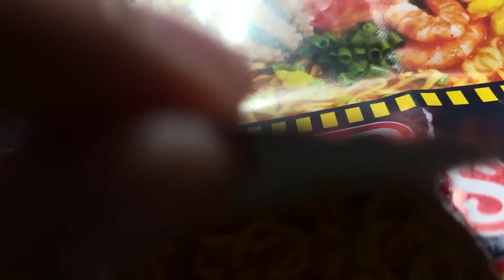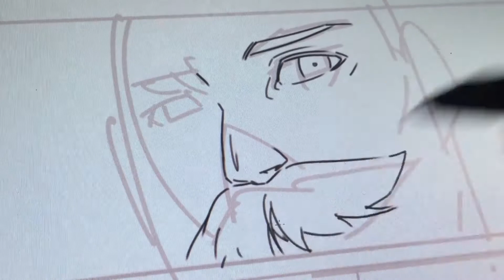ARTLIFE: VLOG NO. 3, WORKING ON "TALES OF LEGEND" COMIC PAGES.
it's day 21 of quarantine. I was busy working on different comic books. here's a new silent blog. just a simple meal,but a busy day working

song: Cozy Morning [Lofi Jazz Hop Mix]